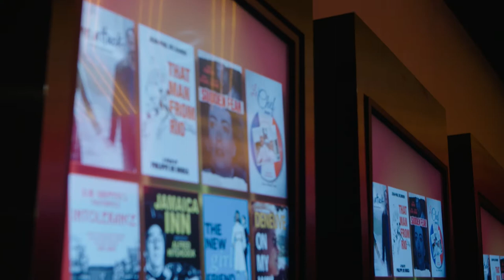Oranges and Sunshine | "Charles S. Cohen Intro" | Official Clip | Cohen Media Channel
ORANGES AND SUNSHINE is available on Cohen Media Channel, exclusively on Prime Video